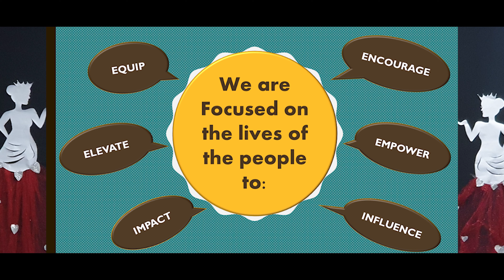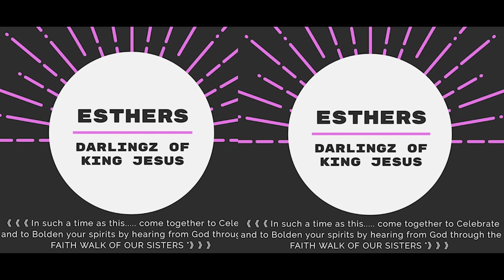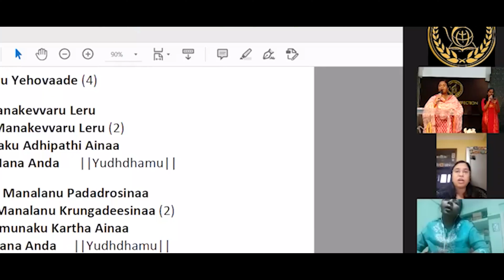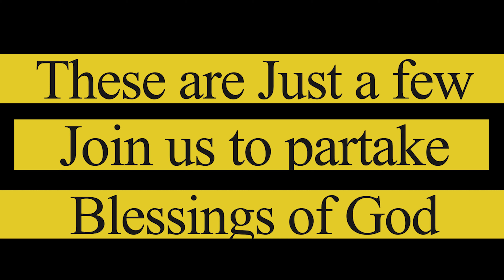God's Temple Esthers Annual Conference 2020 - Impact Video 4K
God's Temple is one of the fastest growing church in the city of Hyderabad, where the uncorrupted "Word of God" is preached uncompromisingly. The church is lead by internationally acclaimed preacher Rev. M.V. Thomas.

The church has always emphasized and even so during these end times, the importance of soul winning and encourages each one of it's members to be fishers of men & women alike thereby participating in the "Great Commission" as commanded by the Lord Jesus Christ.

We meet on Sundays for 2 services- 10.30 am and 5.30 pm. In addition to these we have exclusive programs for the youth (GT campus); ladies only (Esther's fellowship); gents only (The King's breakfast) and many more.

We welcome you to come be part of The God's Temple family to experience the presence of God and  be impacted by life changing teaching of the "Word of God" by Rev. Ps. M.V.Thomas.

Address: God's Temple, Usha Mullapudi Cardio Hospital Rd, Kukatpally, Hyderabad, Telangana 500072

Land Mark: Near KPHB Metro Station,  Above SBI Bank, UMCC Road.